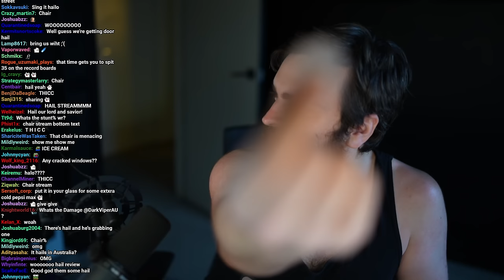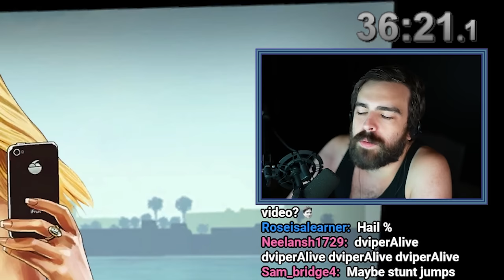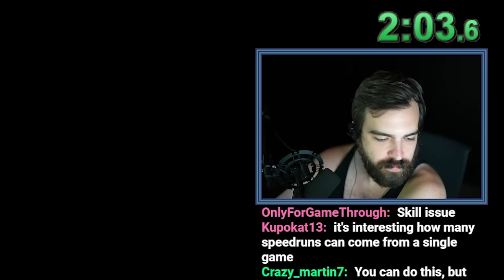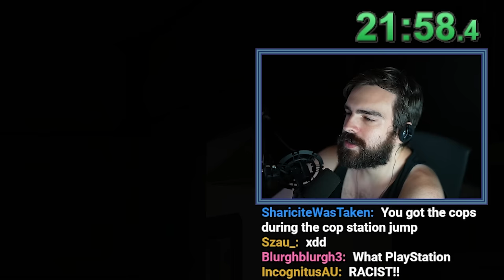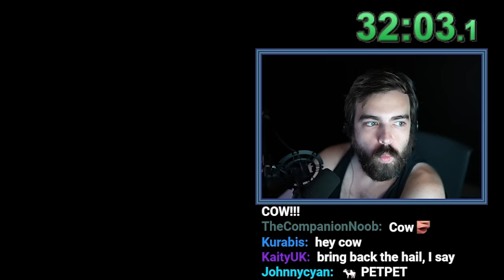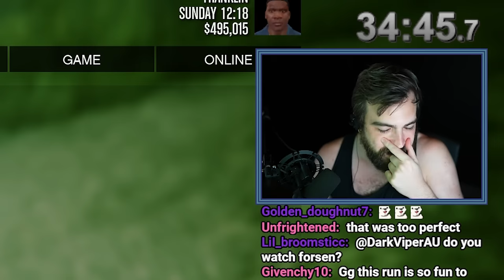Racing the Clock: GTA V All Stunt Jumps Speedrun Challenge! - #2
Buckle up and join us for an adrenaline-pumping joyride through Los Santos!  This speedrun is the ultimate test of a player's driving prowess, I've taken on the daring challenge of conquering all the stunt jumps scattered across the vast cityscape.  Witness jaw-dropping feats of precision driving, insane stunts, and mind-blowing airtime as we push the limits of what's possible in the virtual world.